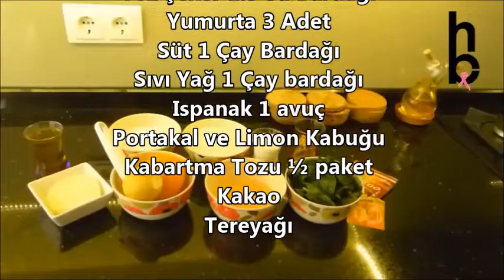Bir tarifte üç farklı lezzet, Gökkuşağı kek tarifi , cimenhulya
Rengarenk 3 farklı lezzet, aynı kalıpta üç kek birden. Ispanaklı, portakal-limon kabuklu ve kakaolu. Dilediğiniz gibi süsleyip servis edebilirsiniz.
MALZEMELER
Un 2 Su Bardağı
Toz Şeker 1.5 Su Bardağı
Yumurta 3 Adet
Süt 1 Çay Bardağı
Sıvı Yağ 1 Çay bardağı
Ispanak 1 avuç
Portakal ve Limon Kabuğu
Kabartma Tozu ½ paket